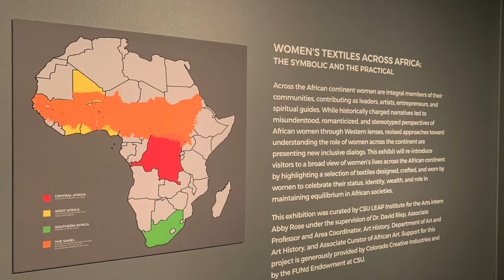Women's Textiles Across Africa: The Symbolic and the Practical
Across the African continent women are integral members of their communities, contributing as leaders, artists, entrepreneurs, and spiritual guides. While historically charged narratives led to misunderstood, romanticized, and stereotyped perspectives of African women through Western lenses, revised approaches toward understanding the role of women across the continent are presenting new inclusive dialogs. This exhibit will re-introduce visitors to a broad view of women’s lives across the African continent by highlighting a selection of textiles designed, crafted, and worn by women to celebrate their status, identity, wealth, and role in maintaining equilibrium in African societies.

This exhibition was curated by CSU LEAP Institute for the Arts intern Abby Rose under the supervision of Dr. David Riep, Associate Professor and Area Coordinator, Art History, Department of Art and Art History, and Associate Curator of African Art. Support for this project is generously provided by Colorado Creative Industries and by the FUNd Endowment at CSU.